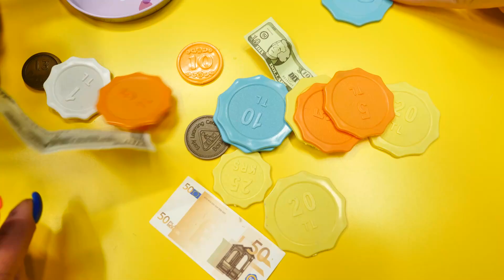Sevcan ve Ümit ile kız oyunları. Baby Born oyuncak bebekler oyuncakları satıyor. Bebek bakma oyunu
Kız oyunları Kız Yıldız kanalında. Sevcan ve Ümit ile bebek bakma oyunu. Ali Mert ve Mira yeni oyuncak almak istiyor. Fakat paraları yetmiyor. Baby Born oyuncak bebekler eski oyuncakları satıp para kazanıyor.

Eğlenceli videolar Kız Yıldız kanalında. Barbie ile oyunlar, kız oyunları ve parti oyunları.